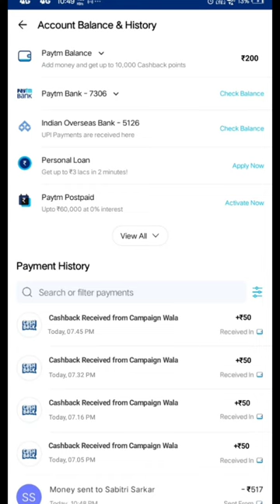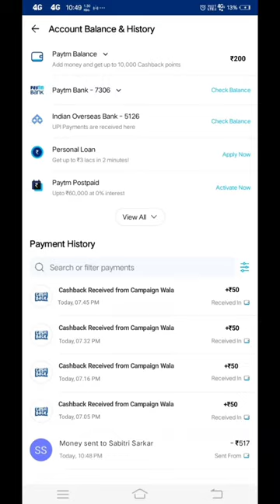🤑Today New Campaign Loot Offer 50₹+50₹+50₹ Instant Paytm Cash || Tasks💰Campaign BUG|| New Paytm app